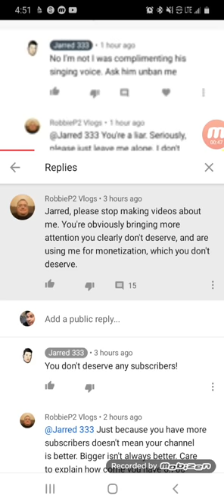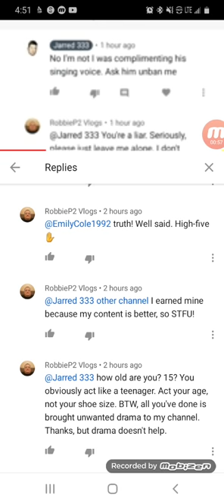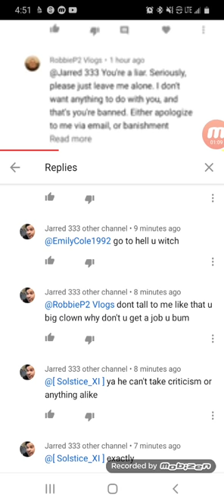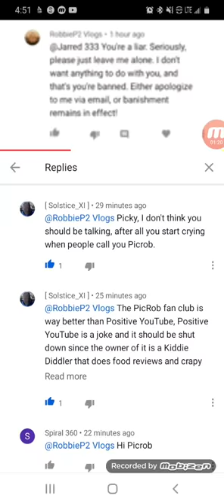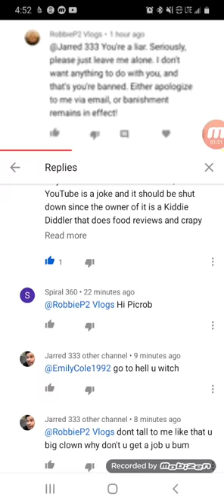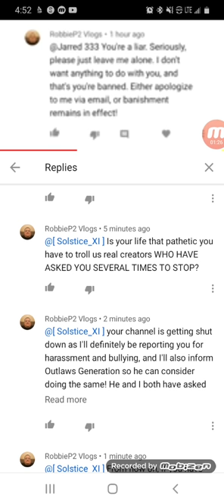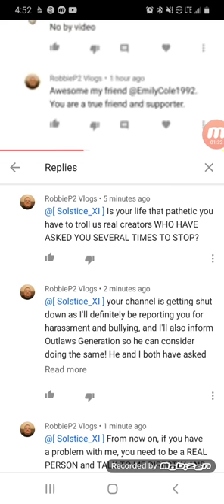Picrob outlaws generation friend extremely heated at Solstice! And says the f word as he eats cake!!